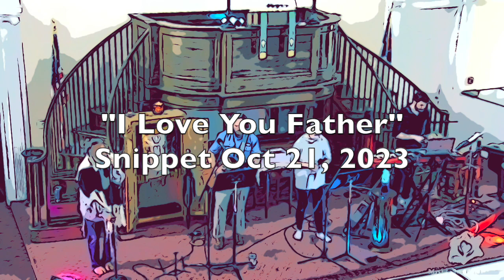"I Love You Father" Oct 21, 2023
..no words.

Or send your love offering to:
Mishkahn Nachamu
Litchfield CT, 06759